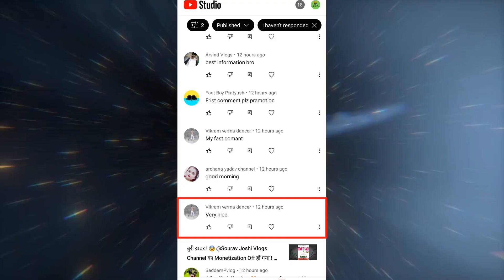Good News 😍 || short video viral kaise Karen 2022 || youtube update kaise Karen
Important tags :-

youtube update kaise karen nahin ho raha hai
youtube update kaise karen vivo
youtube update kaise kare samsung youtube update kaise kare 2022